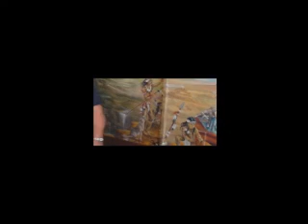Armor Steel custom Building Project North Dakota - Bismark, Williston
Armor Steel Buildings is a highly respected manufacturer of pre-engineered steel buildings. Their local authorized Steel Building Builders can give you the personalized service and construction that you deserve as a valued customer.
This building is one of Armor's custom projects. To see more projects like this one, visit us on the web!!